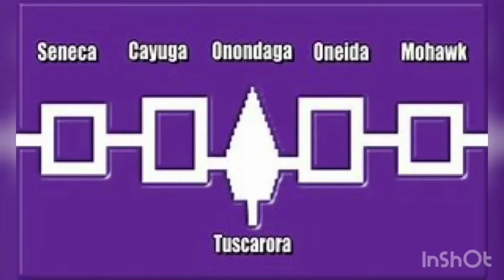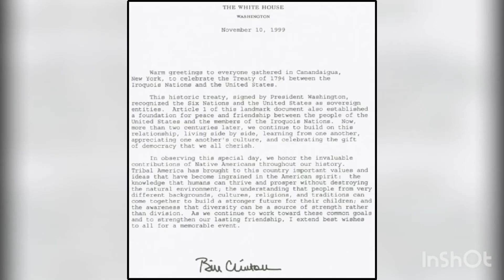Treaty of Canandaigua